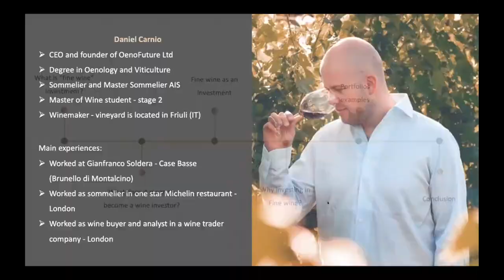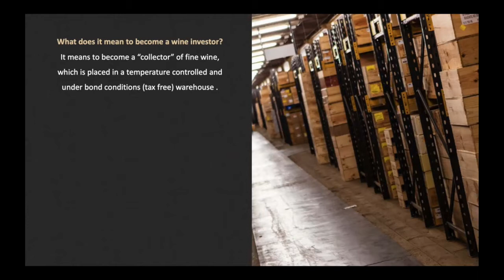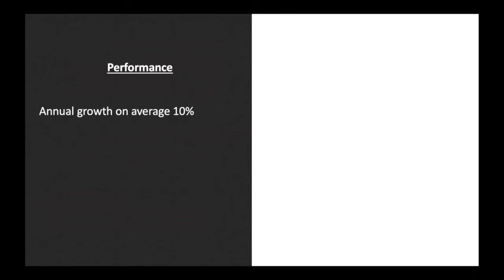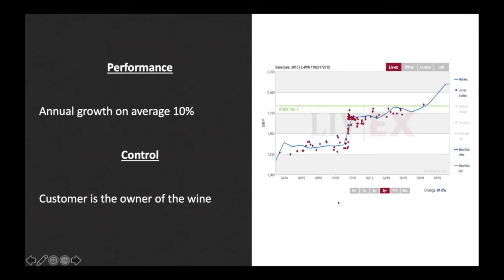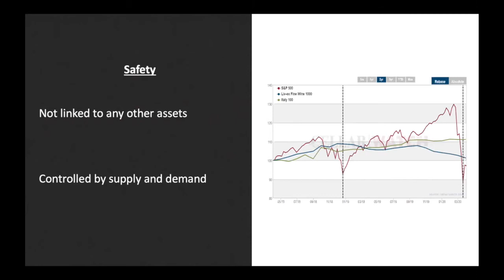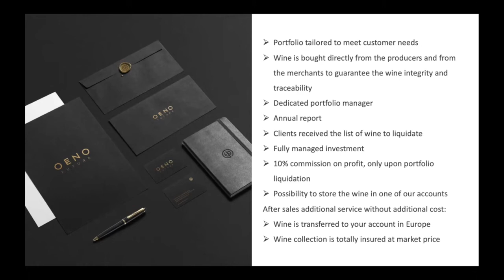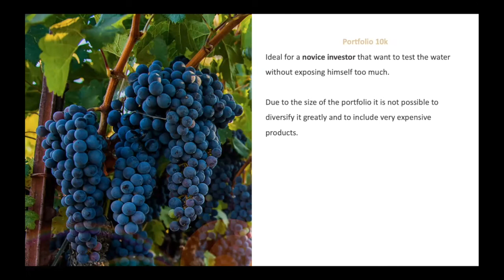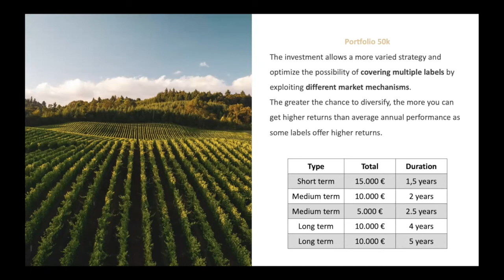WineEd Masterclass: Fine Wine with Daniel Carnio